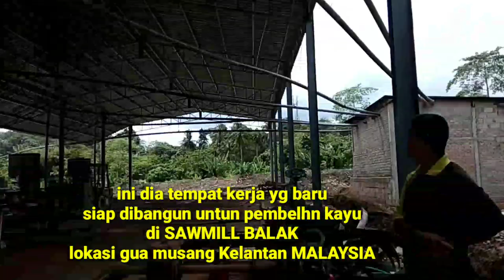KILANG BARU || SAWMILL BALAK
Yg dulunya sudah rapuh kini bikin rumah baru disebelahnya..
Lokasi perindustrian gua musang Kelantan MALAYSIA